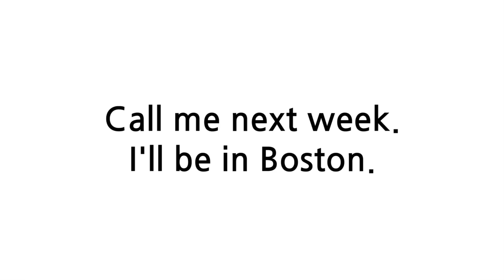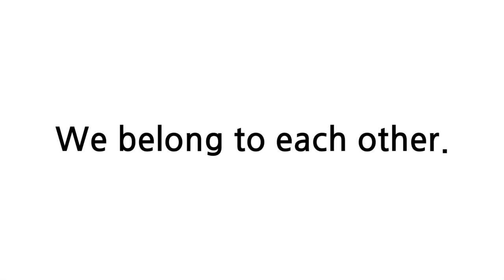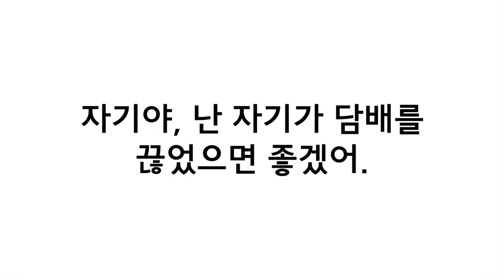배트면 영어회화 [기초훈련 8일]